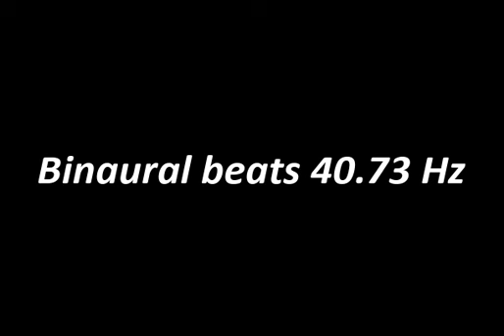binaural_beats_40 73hz